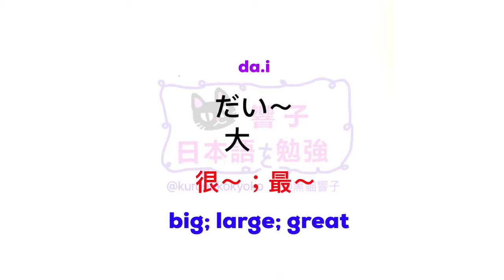JLPT N2 日本語能力試驗 | 大家的日本語 單語 | 學日文 香港 | Words 222［黑貓響子］